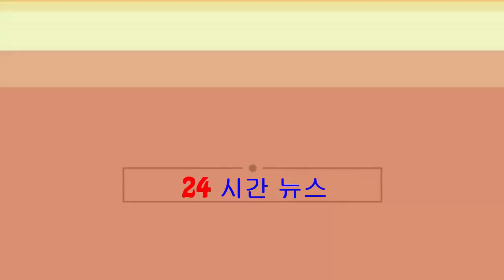SHOWBIZ - 明報OL網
【明報專訊】商台DJ雲妮今年3月21日突然在社交平台宣布「暫別」電台工作，25年來首次放「悠長假期」。她留言：「無預警的... 【明報專訊】《2018香港小姐競選》繼西貢外景後，昨日19位候選佳麗到元...